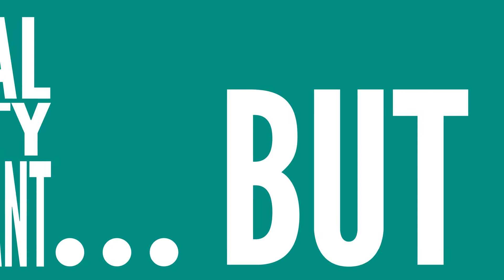Get Moving Ottawa!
Everybody knows that physical activity is important, but it's also important to remember to have fun doing it!

"april morning feat. mihai sorohan" by dydjej_inja